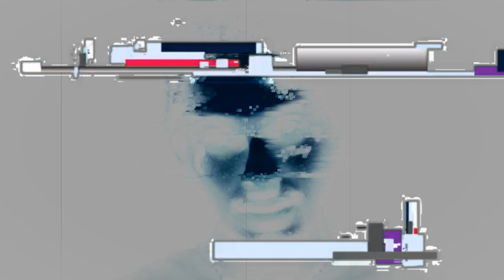Some Underrated Wifisfuneral Songs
Tracks:

0:00 - Fade Away

2:25 -Today, The Sky Fell

6:05 -Whoadie

8:24 -Okay, Fasho

10:43 -JoeBuddenProbablyThinksIcan'tRap

12:30- Vigorous

16:23 -Jugg (ft. Fat Nick, Danny Towers & Max P)

21:48 -Bryson Tiller Don't (Cover)

25:00 -Fallen Soldier/ Nobody

28:21 -nothin' mo

30:21 -Snapped

33:41 - Wifisfuneral Sensation

36:04 -moterolla (unfinished)

38:26 -2MG (ft. Levi Carter)

Look these up after:

"Pop"

"Love the Feeling ft. Robb Banks"

"Half A Perc ft.Caskey"

"Gotenks ft.Dooney Montana"

"Grim"

"Glock Case"

"DisDaHateSongBby"

"ItrulyHateThisSong"